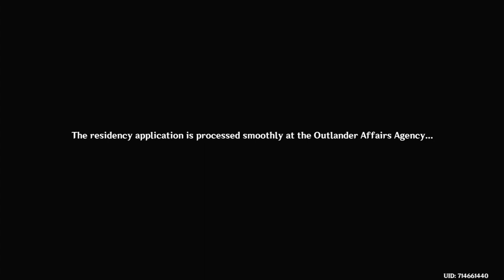Genshin Impact #77: Andiamo a Scoprire Inazuma!!!